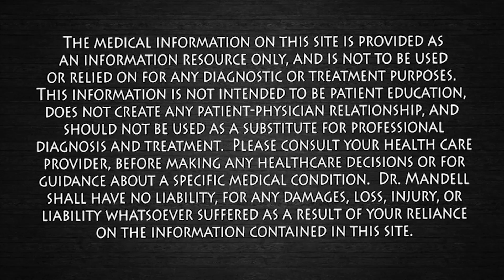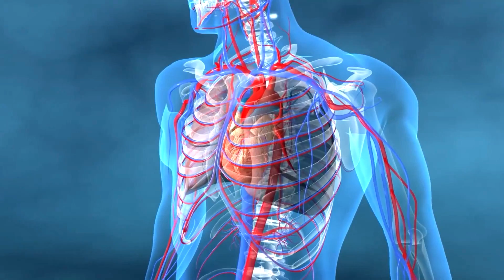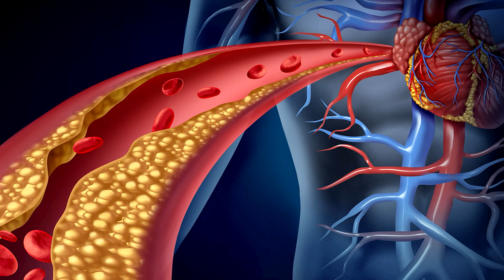Keep Arteries Clean...Prevent Against Heart Attack & Stroke | Dr Alan Mandell, DC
There are several potential mechanisms for the favorable effects of omega-3 fatty acids on overall cardiovascular health. Omega-3 fatty acids lower triglyceride levels and increase high-density lipoprotein (ie, good cholesterol) levels. They also decrease platelet aggregation, which can prevent the coronary arteries from occluding (occlusion would prevent or decrease blood flow to the heart). They can help in many arrhythmias (abnormal heart rhythm), decreases atherosclerosis, reduces inflammatory markers, and can lower high blood pressure, preventing heart attack and stroke. (Circulation Vol. 132, No. 22 Omega-3 Fatty Acids and Heart Health)

Some of the most common risk factors for clogged arteries are:
Smoking tobacco
Stress
Obesity

Severe cases of clogged arteries may exhibit symptoms like:
Sweating
Nausea
Dizziness
Weakness